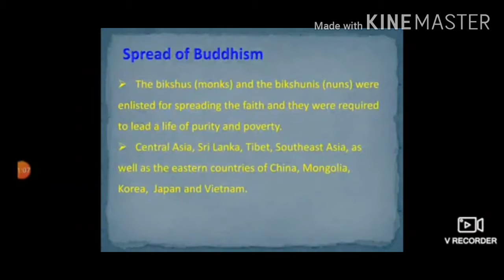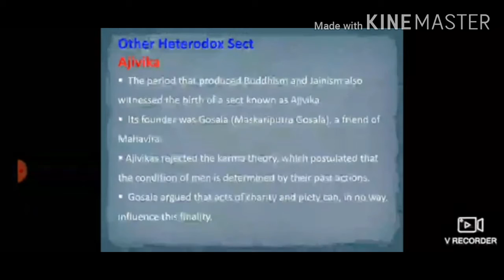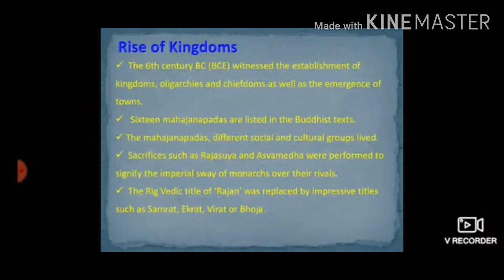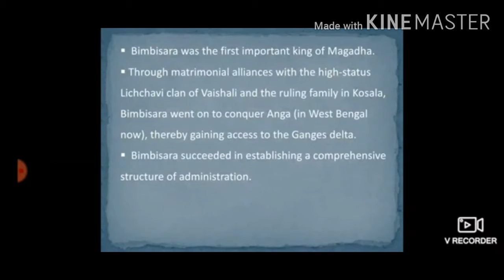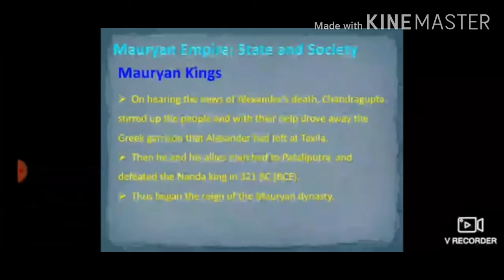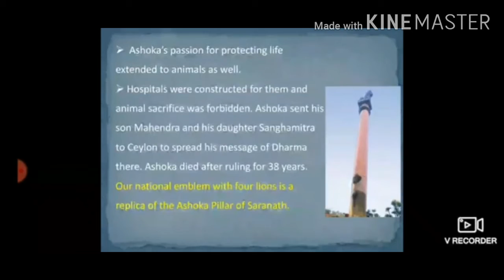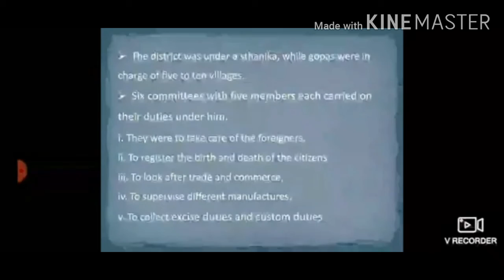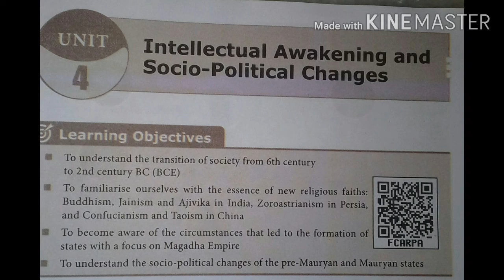IXth Std Social Science History Unit -4 Part -2 Video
Intellectual Awakening and Socio - Political Changes